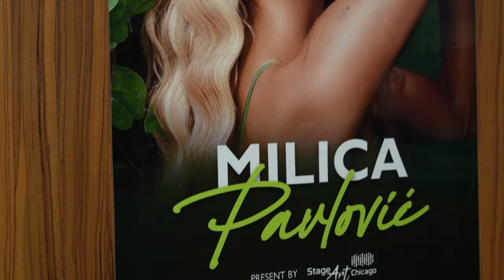Milica Pavlovic | Chicago | Compass Arena | USA Tour (April 2023.)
Video: Rhapsody video